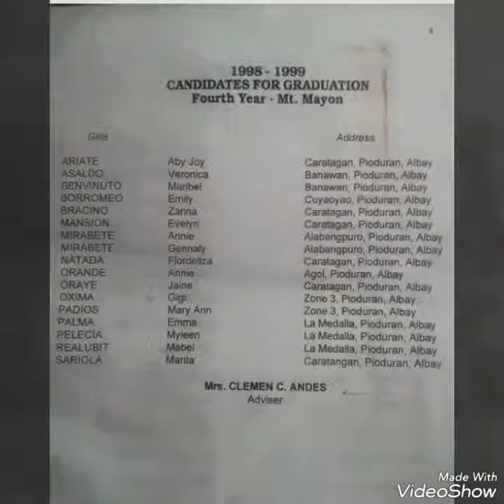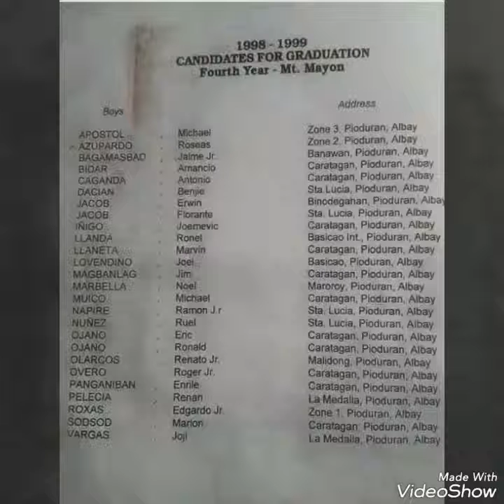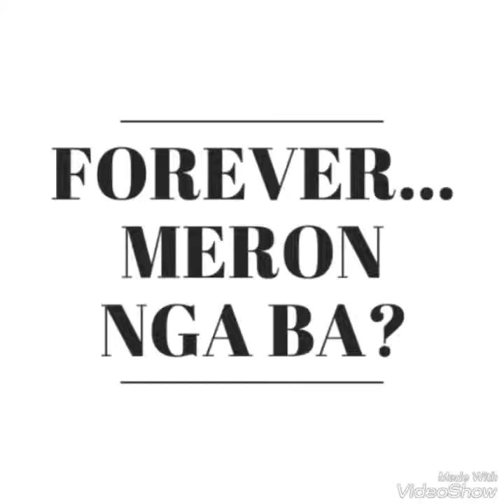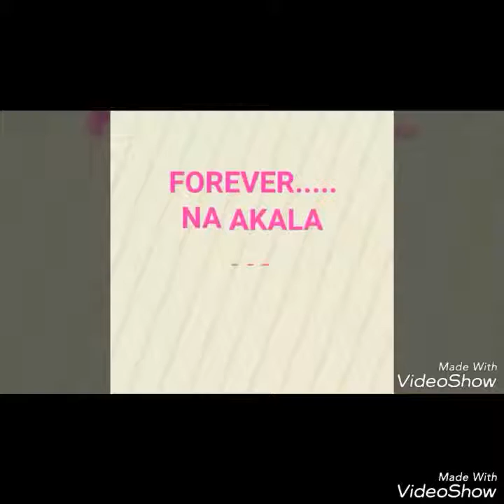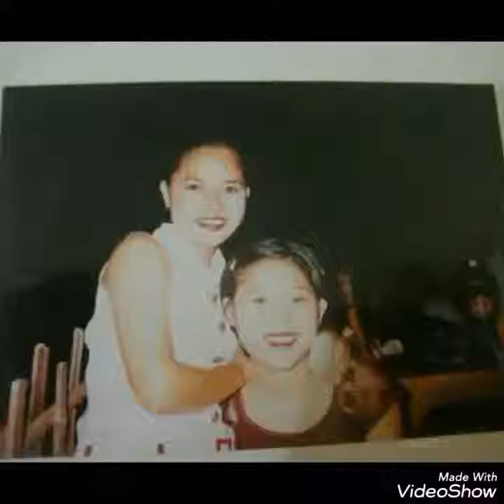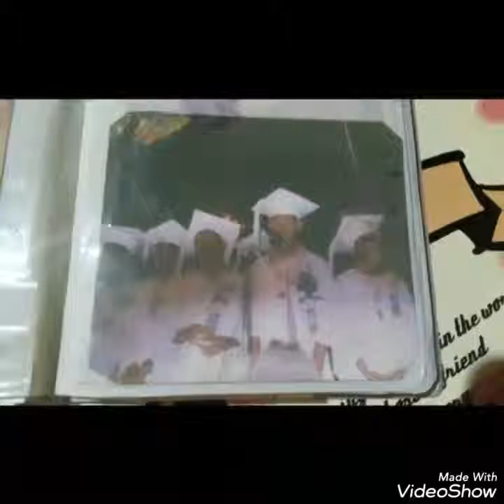SAN LORENZO ACADEMY BATCH 99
REUNION OF BATCH 99 OF SLA...
IN VICTORIAS RESORT OAS ALBAY